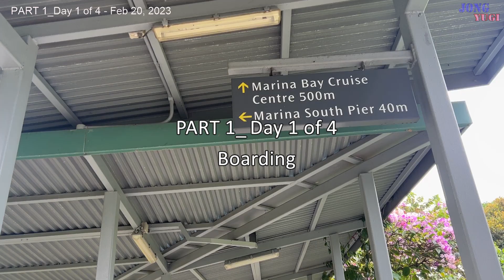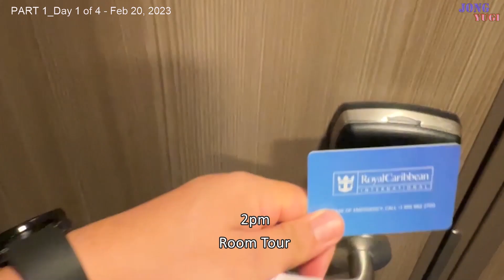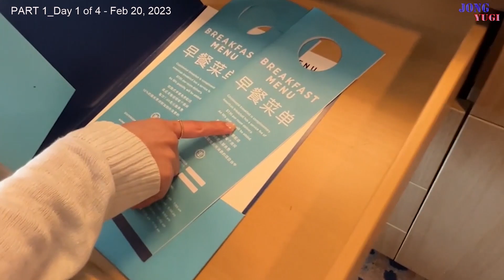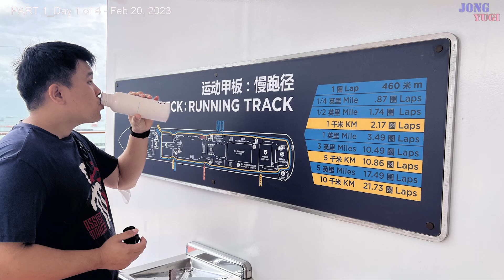2023年的2月[PART 1]:海洋光谱号 Royal Caribbean Spectrum of the Seas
Boarding on Feb 20, 2023.
4 days 3 nights cruise.